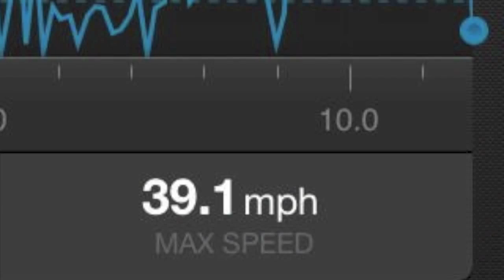Pleasanton Ridge MTB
Best viewed @ 720PHD

Afternoon ride from work @ Pleasanton Ridge, ridge top trail, back nine etThanks to Archie fo leading the way, and Jeremy, and Jonathan.